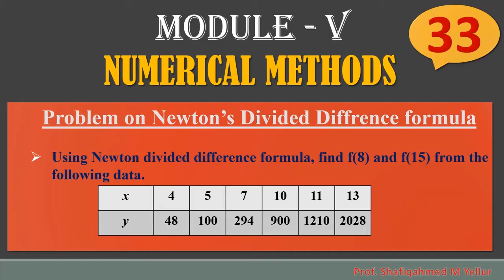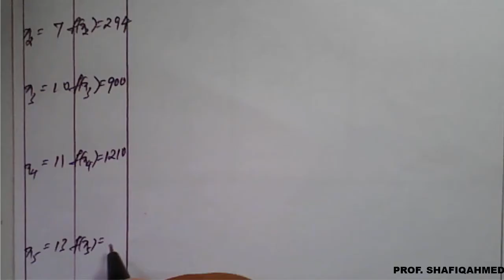#33|| Problem#5|| Newton divided difference formula || Numerical Methods || 18MAT21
18MAT41 : Module : 5 : Problem on Using Newton divided difference formula.